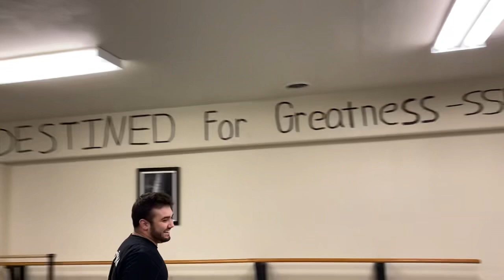44 bars - Logic | Marcus Lira and Ava Escobado Choreography